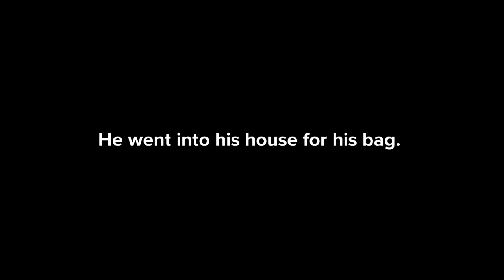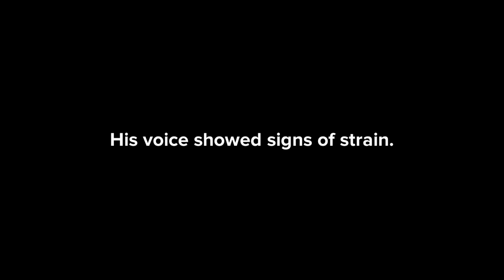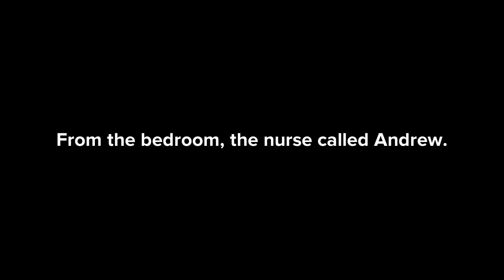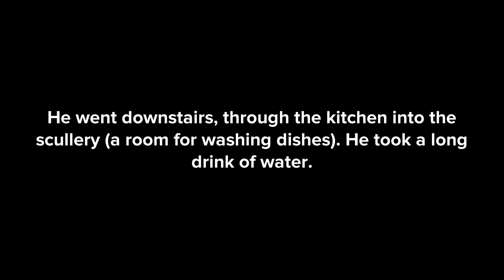Birth Class 11 animation in English Birth class 11 English animated video Snapshots Ch-7 in English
Birth class 11
Birth class 11 animation in english
Birth Snapshots ch 7
Birth Class 11 english
Birth Class 11 explanation